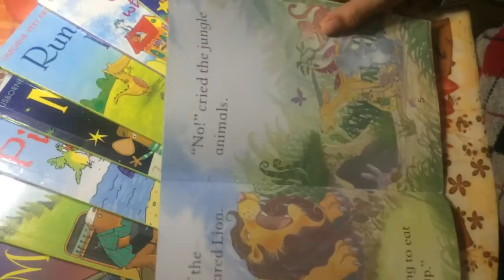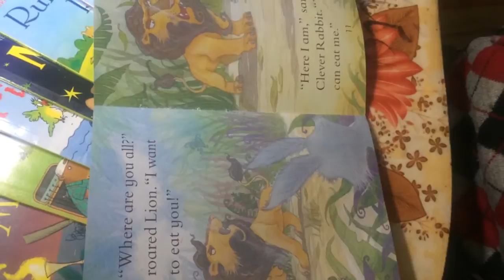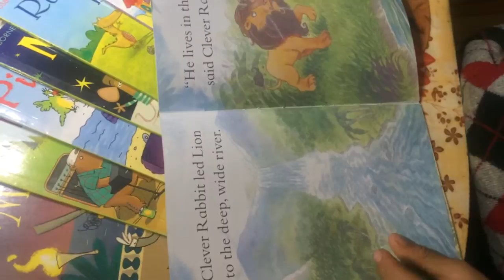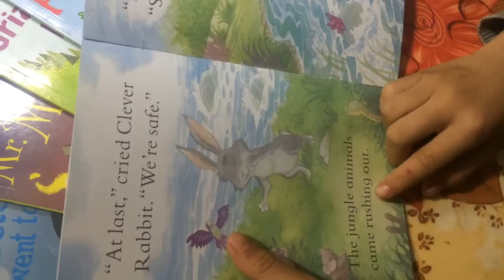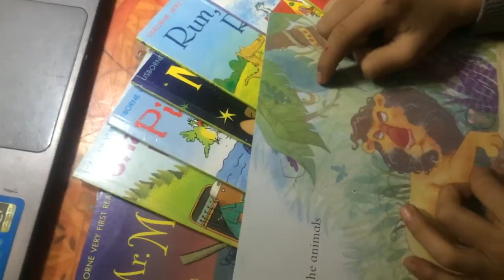The Lion and The clever rabbit - book 1 of Usborne's Very First Reading Set